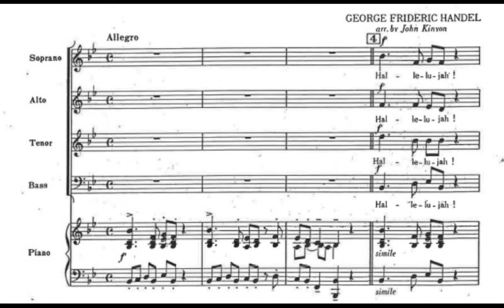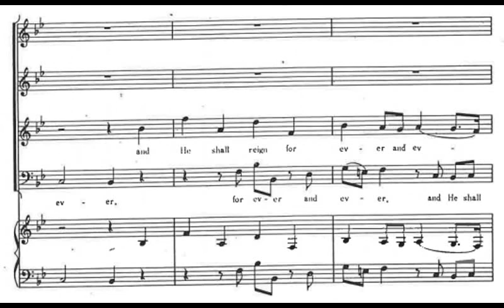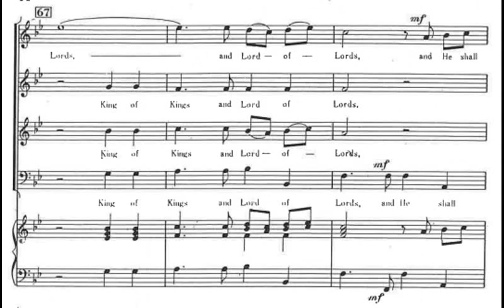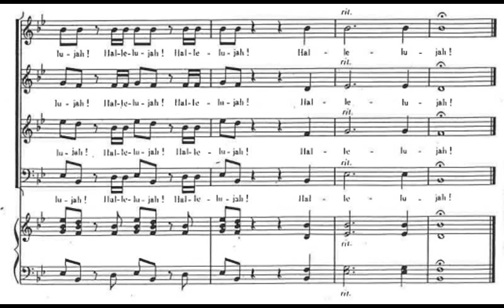Hallelujah Chorus in Bb - Alto Part